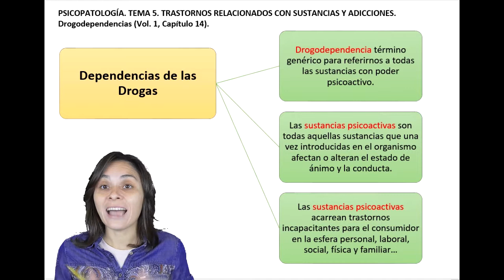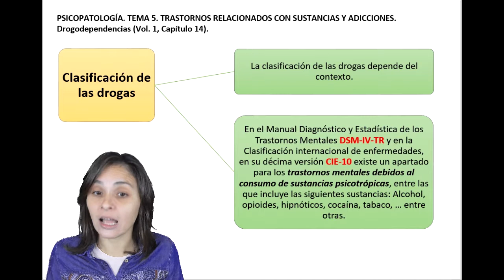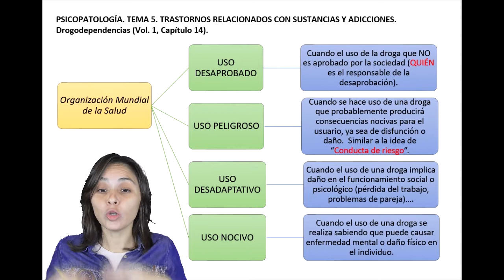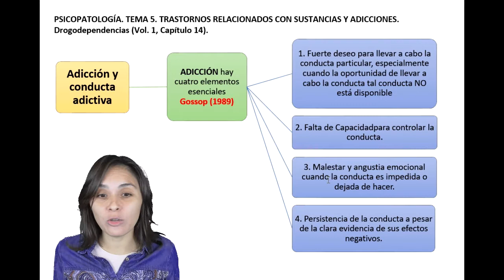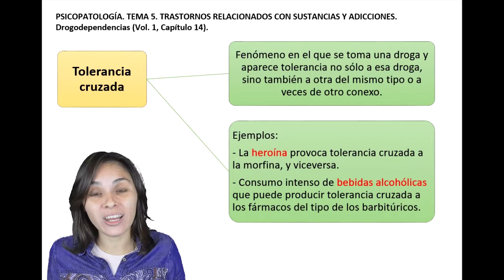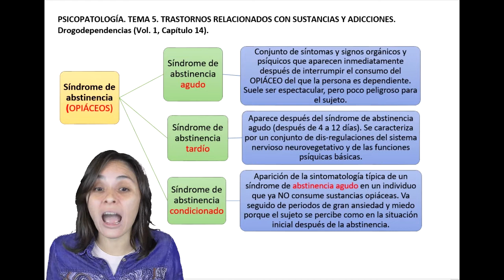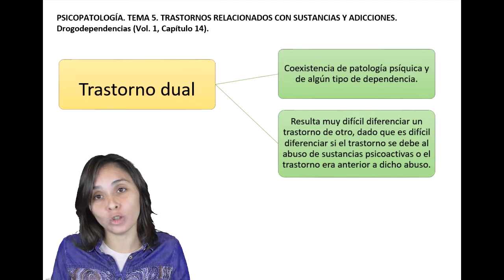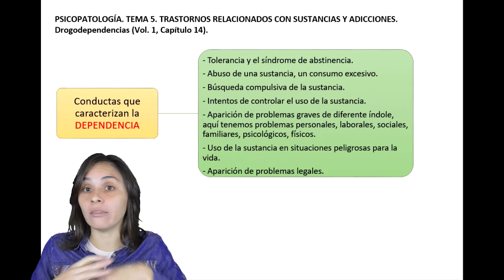Drogadicción - vídeo 1 de 2 - UNED Psicología (Psicopatología)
Asignatura: Psicopatología